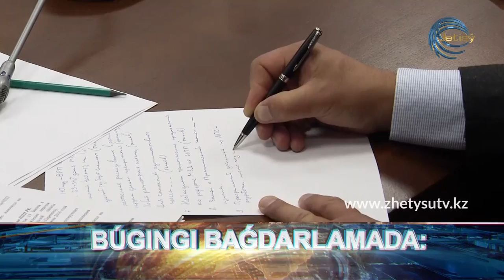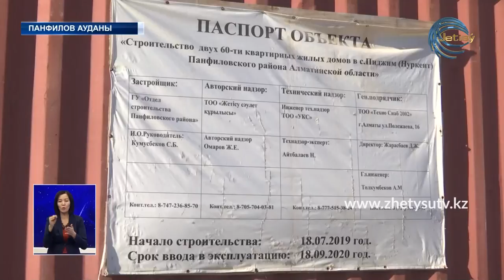ЖЕТІСУ ЖАҢАЛЫҚТАРЫ (29.10.20) 20:30